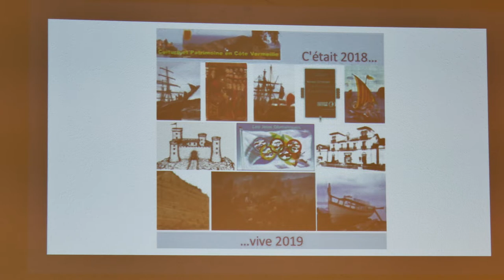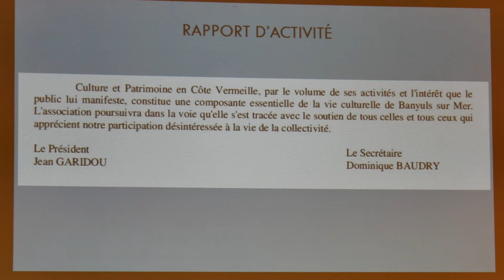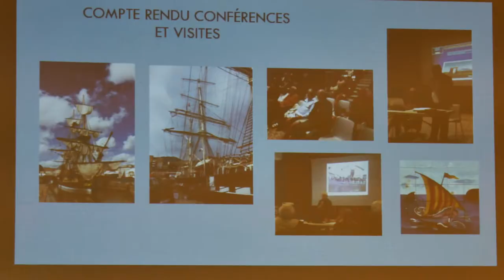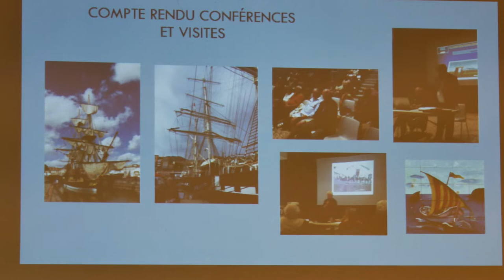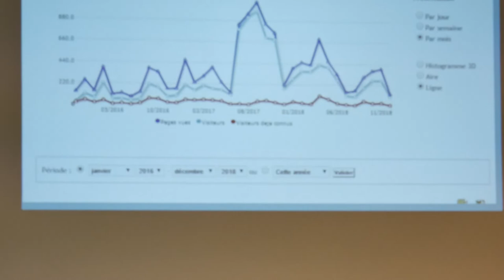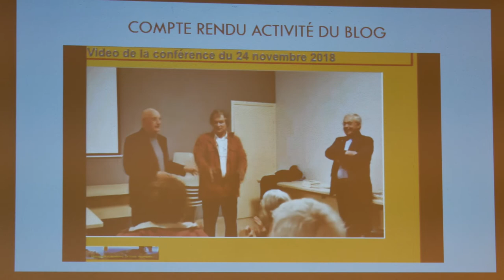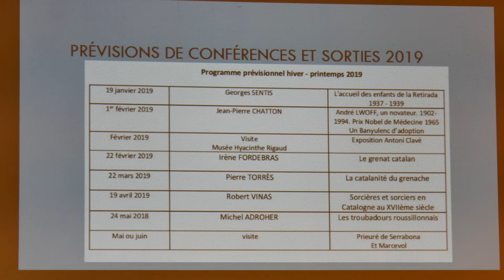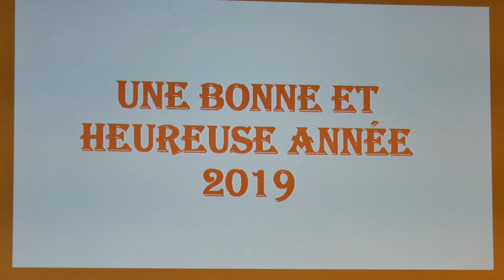Assemblée générale de l'association CULTURE & PATRIMOINE en Côte Vermeille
Banyuls-sur-Mer le 9 janvier 2019. Rapport d'activités et présentation du programme pour le premier semestre 2019.